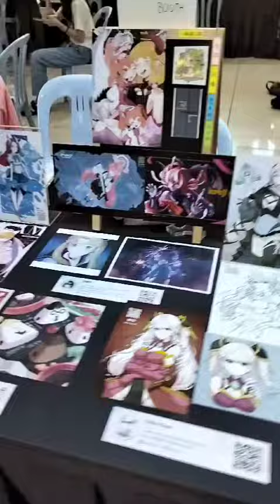|VLOG| Love Arts Doujin Show(LDS) 2022- Sutera Mall Cosplay Fest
This is my first time cosplaying in a cosplay event. I'll try to wear full costume next time✨